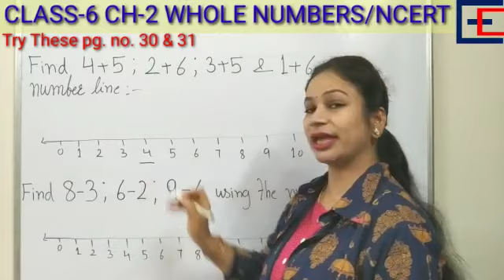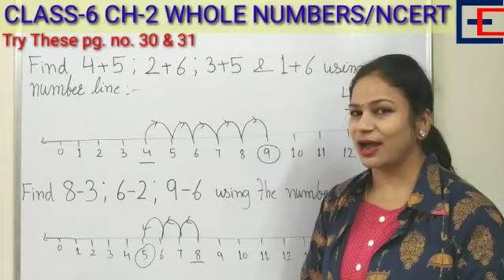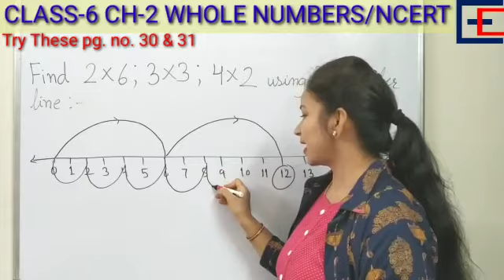Try these pg. no.30&31 /Chapter-2/Whole numbers/ Class-6 Maths/Part-4/CBSE/NCERT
In this video we will discuss about following topics:-
How to do Addition on the number line ?
How to do  subtraction on the number line ?
How to do  Multiplication on the number line ?
Questions and answers .
Teaching tips for students and parents .

In this video  the explanation is given in hindi .

Good luck .